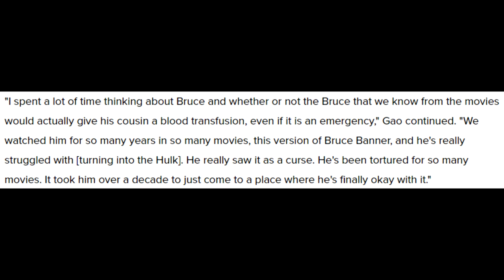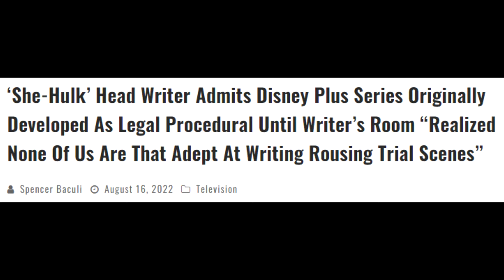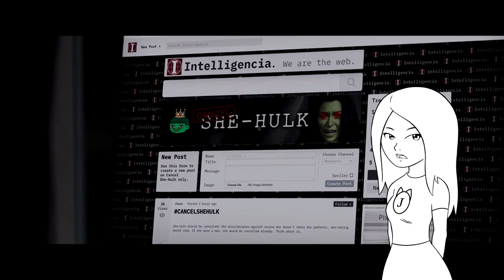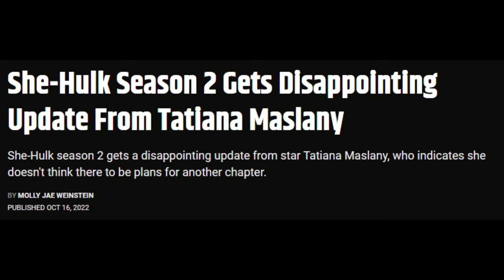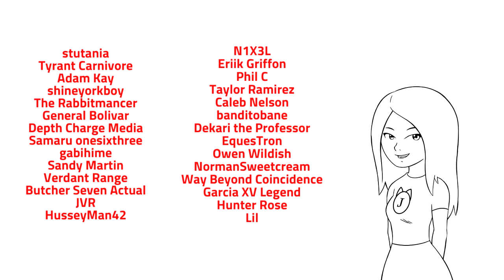Is She-Hulk: Attorney at Law really comic accurate? (No)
Dan Slott decided to drudge up She-Hulk attorney at law despite the show ending months ago. He claims the show is totally comic accurate and that he would know since he wrote for her. Never mind the showrunner went on the record saying the show went into development without intending to be comic accurate.  Among all the other comic inaccuracies.